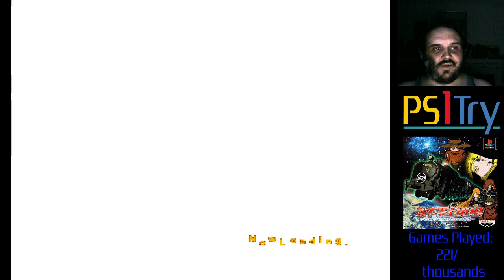Reiji Matsumoto 999 ~ Story of Galaxy Express 999 ~ Part 1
Our story begins with a train crash and need for a gun -- Watch live